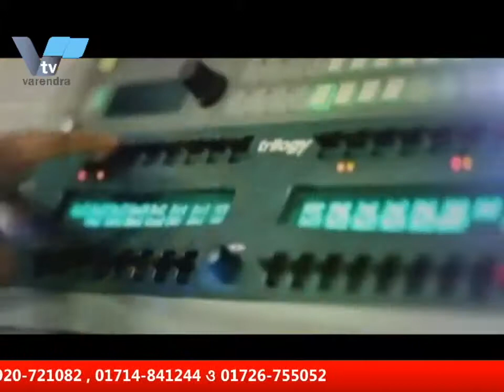সমসাময়িক বিষয় নিয়ে বরেন্দ্র টিভির নিয়মিত আয়োজন “আড্ডা”আজকের বিষয় “ ফিরে দেখা ২০১৭ ”01 January 2018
সমসাময়িক বিষয় নিয়ে বরেন্দ্র অনলাইন টিভির নিয়মিত আয়োজন “আড্ডা” । আজকের বিষয় “ ফিরে দেখা ২০১৭ ” । আসলাম-উদ-দৌলার উপস্থাপনায় আজকের অতিথি মোঃ জামাত খান সাধারন সম্পাদক রাজশাহী রক্ষা সংগ্রাম পরিষদ ও এ্যাডভোকেট সামসুন নাহার মুক্তি,নির্বাহী সদস্য মহানগর আওয়ামী লীগ । অনুষ্ঠান দেখতে ভিজিট করুন অথবা যে কোন মোবাইল, স্মার্টফোন, ল্যাপটপ ও কম্পিউটার থেকে ।